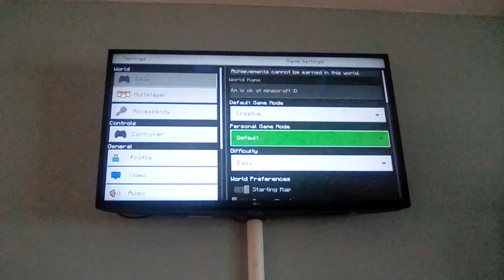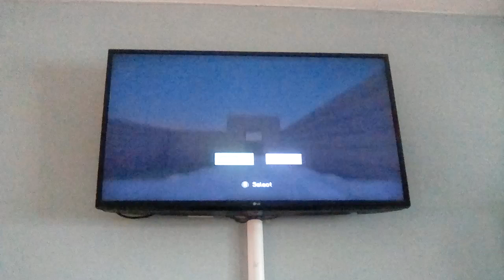Ilm is ok at Minecraft #3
There are to many drowned in this world   :-!  help me